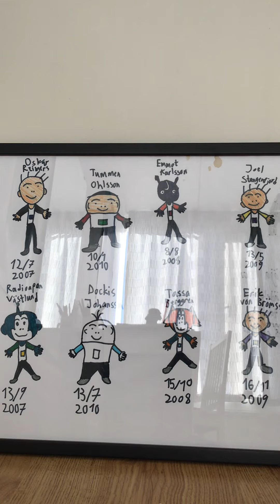Åtta Barn!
Visar en teckning som jag har målat